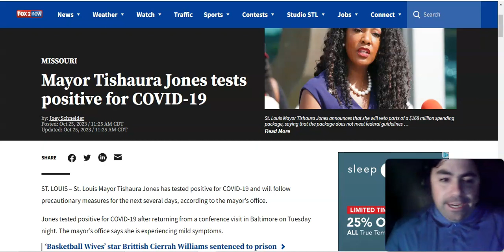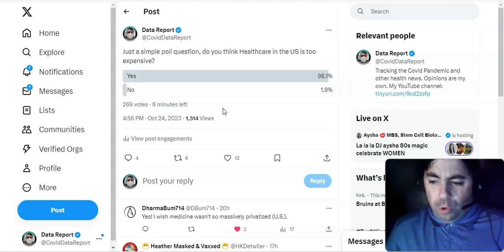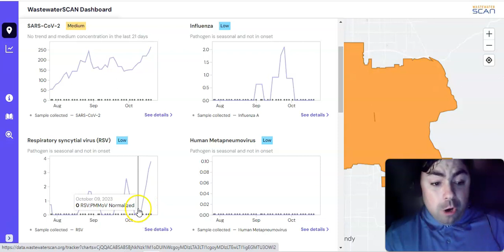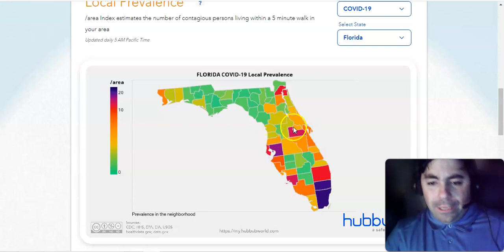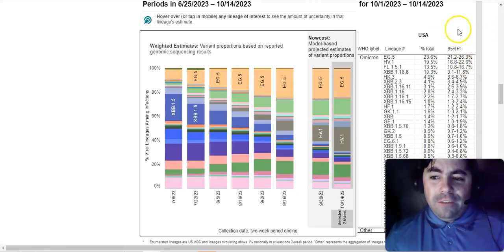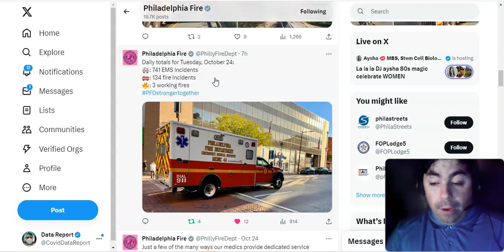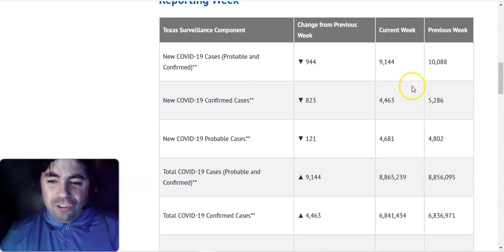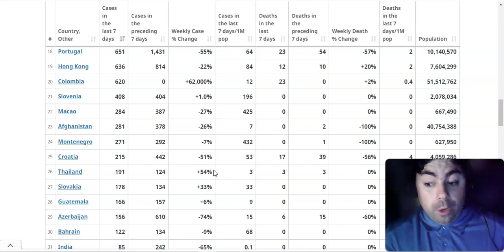Wednesday's Pandemic Update: EMS Calls Are On The Rise Again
Today's pandemic update on the ongoing Covid pandemic.

Data from Hubbub World.